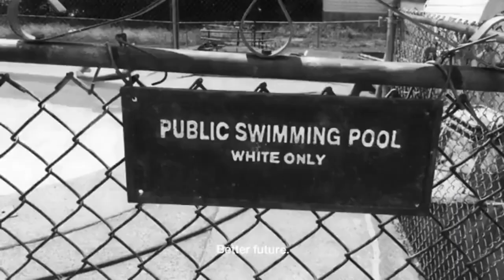NIKE: Just Be Better Mamba Forever (Kobe Bryant) (Wieden + Kennedy)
Nike was the first client of iconic Portland advertising agency Wieden + Kennedy. Almost 50 years later, they have produced one of the most incredible portfolios of work that have ever been shared by an agency and their client.

This is just one of the thousands of pieces of work that they produced together.

We have a detailed article on our website telling the story of Dan Wieden and his outstanding creative legacy.

If you want to know more about entering the creative industries, our eBook, the Ad School Buddy, profiles all the undergraduate, graduate, portfolio schools as well as the short courses and incubators that will give you the skills you need to join an advertising creative department.